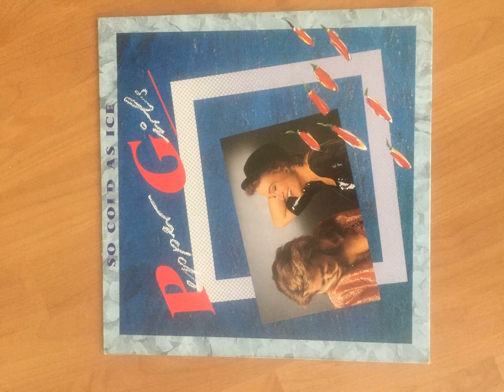Pepper Girls - So Cold As Ice (Good Quality)